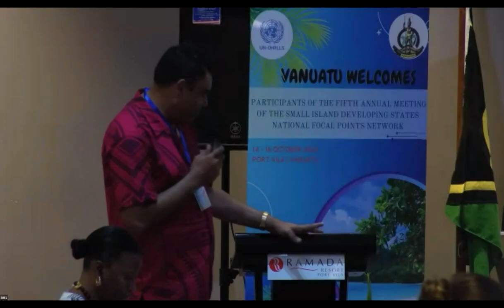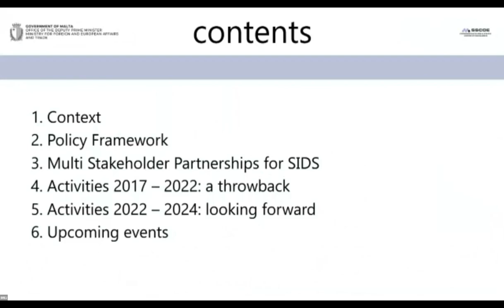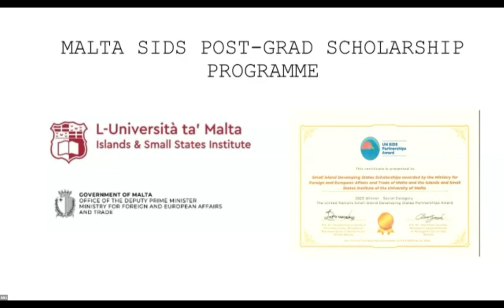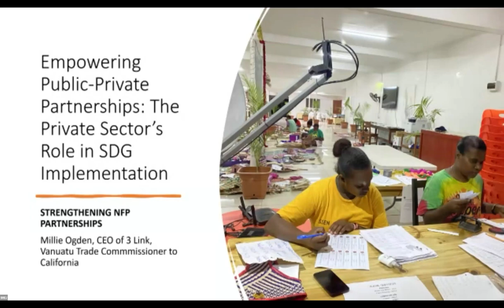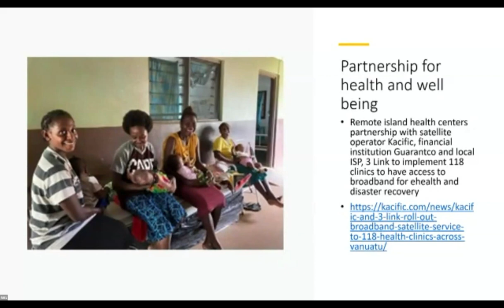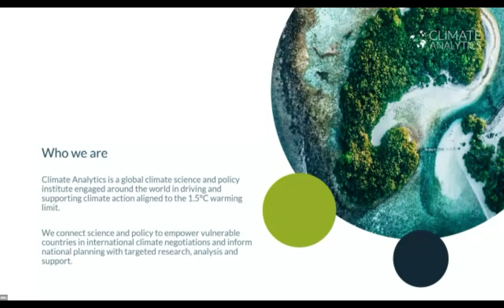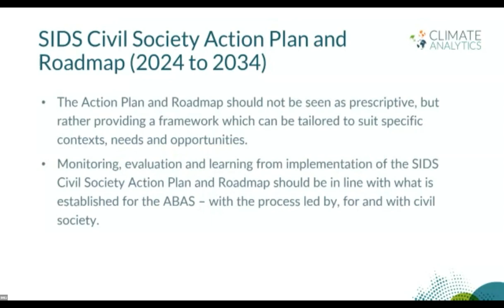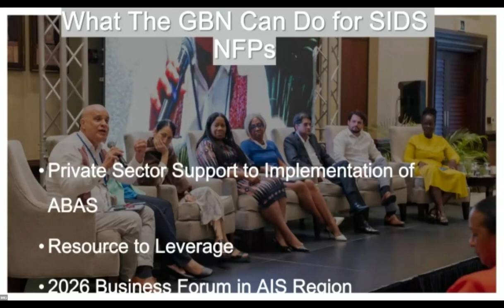SESSION 4 STRENGTHENING NFP PARTNERSHIPS (Day 2 – 15 October).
This session centered on fostering partnerships and strengthening the capacity of SIDS NFPs. Participants explored strategies for engaging partners, civil society, and the private sector, with a focus on implementing the Antigua and Barbuda Agenda for SIDS (ABAS), Civil Society Action Plan and Roadmap and the recommendations from the SIDS Global Business Forum earlier this year. Participants discussed how these partnerships can be supported by the National Focal Points (NFPs) and be communicated effectively to national stakeholders, ensuring broad engagement.

The final segment of the session featured a wrap-up, where selected representatives provided an oral summary of key takeaways from each session. This was followed by formal closing remarks from a representative of the host government, marking the end of the meeting.